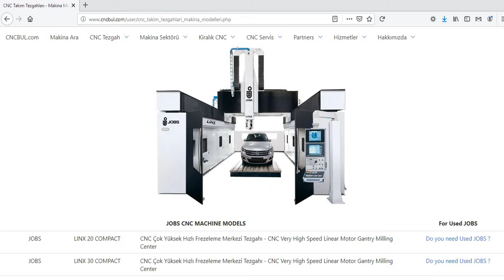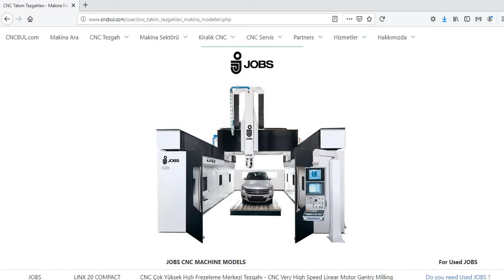JOBS MACHINE MODELS (CNC Machine Tools)